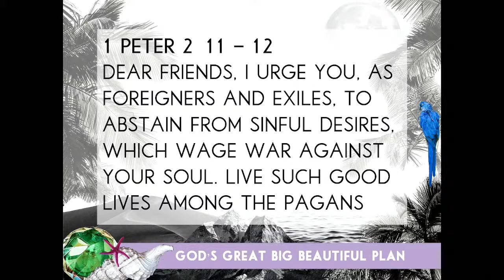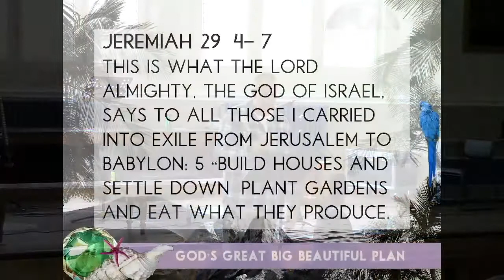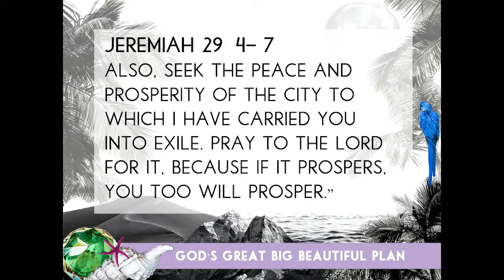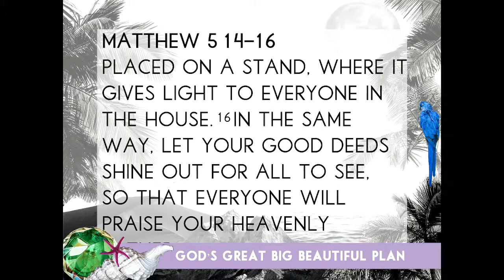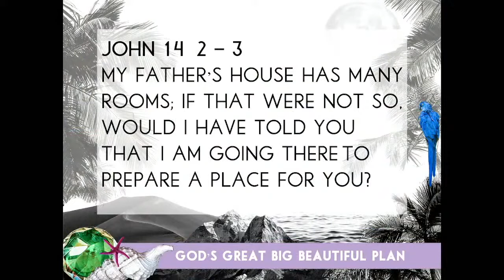God's Great Big Beautiful Plan // Jeremiah - Settle down, be a blessing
Dan Owen continues the series on God's Great Big Beautiful Plan. Reading from Jeremiah 29:4-7, he discusses how the Israelites were called to live their lives, while in exile.